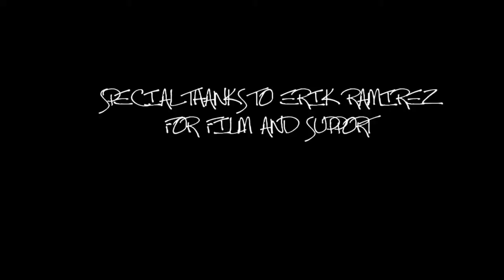The San Francisco Bunkers Catleap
This is the San Francisco Bunkers Catleap that many have attempted, but few have succeeded. The distance is far, and the wall is slippery.
There are 6 others that I know of who made it (including Brian Orosco, Jimmy Davidson, Alex Duong, and Jeremy Carpenter) and I make 7th, and the youngest (at 16).

Special thanks to Erik Ramirez (Erik Ramirez Photography) for providing some footage and support.

Video made by Seth Smith